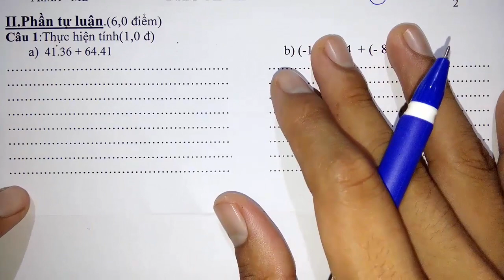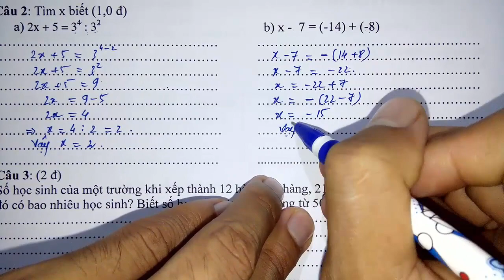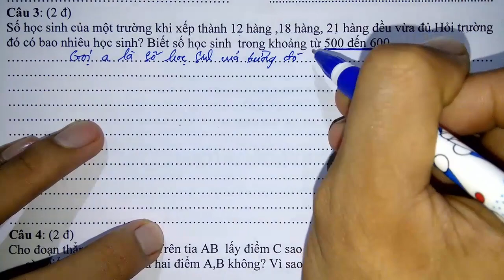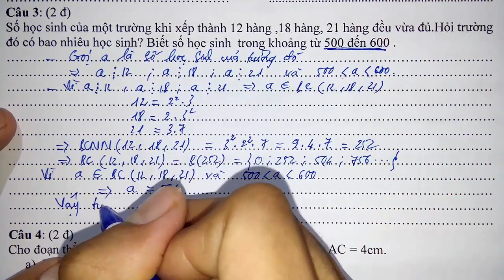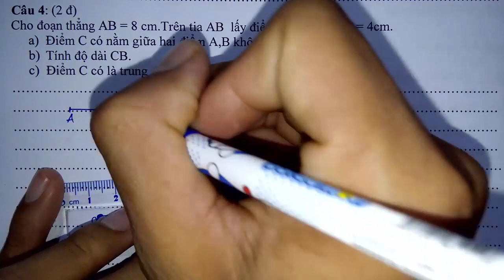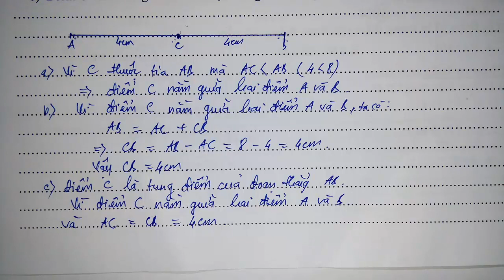Toán học lớp 6 - Thi học kì 1 - năm học 2018 - 2019 - Đề 2 - Tiết 2